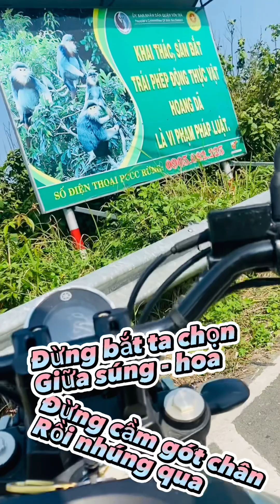Vi vu Sơn Trà